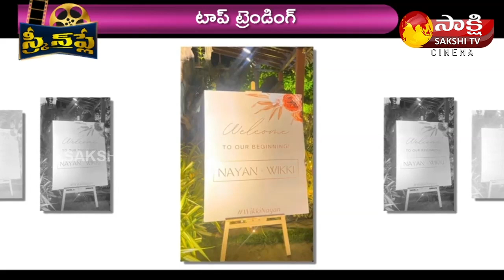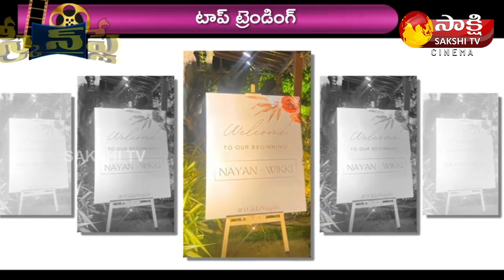Nayanthara And Vignesh Shivan Are Married | Sakshi TV Cinema